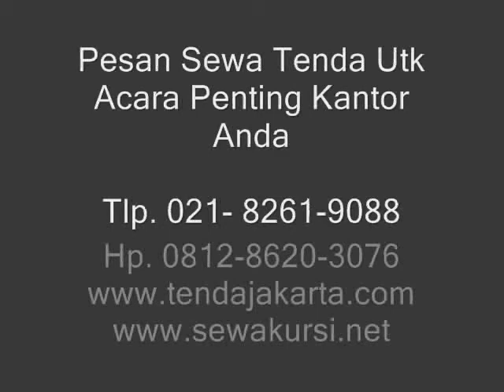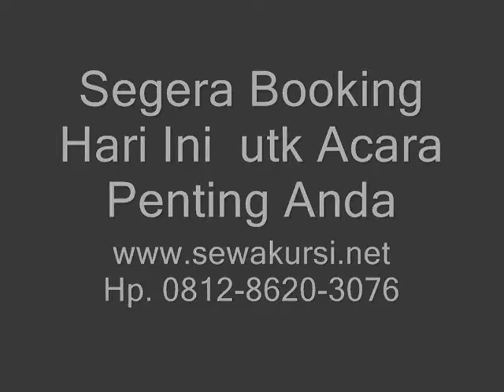Tables & chairs RENTAL in Jakarta Indonesia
Sewa Kursi dan Sewa Meja Kotak